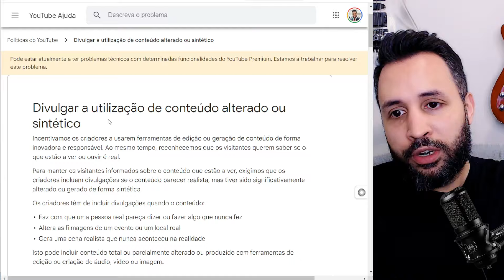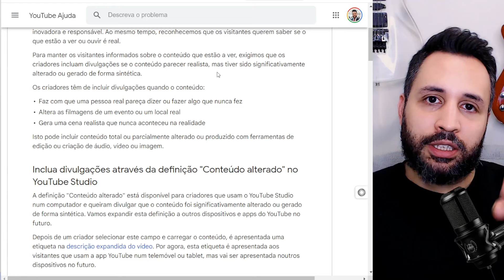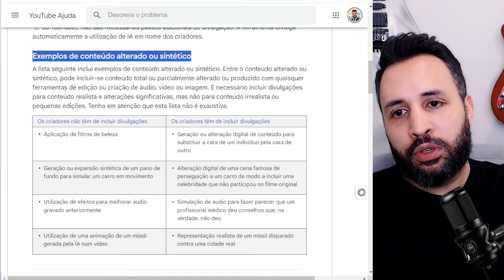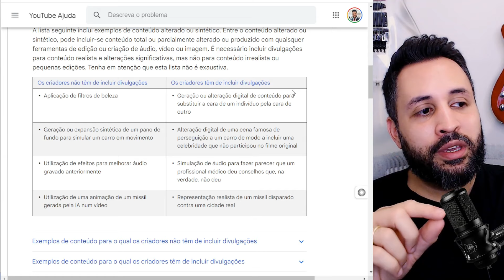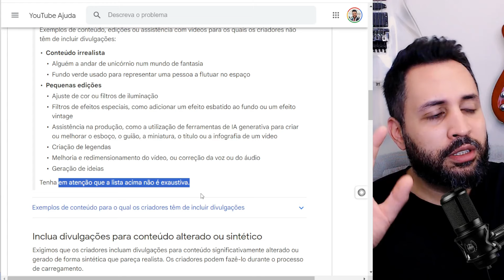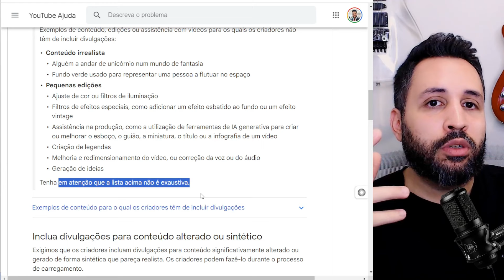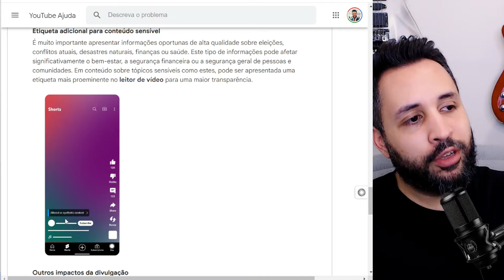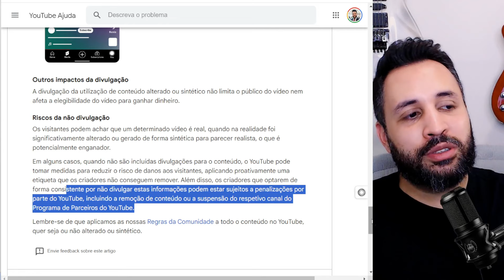NOVAS DIRETRIZES de IA para Vídeos do Youtube! Conteúdos de Inteligência Artificial serão banidos?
NOVAS DIRETRIZES de IA para Vídeos do Youtube! Conteúdos de Inteligência Artificial serão banidos? Saiba o que fazer para que seus conteúdos com vozes, imagens ou vídeos gerados por IA não sejam bloqueados, banidos ou não sejam monetizados pelo Youtube!